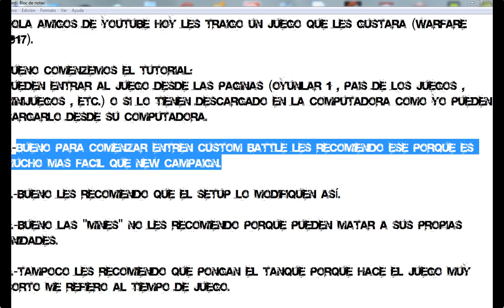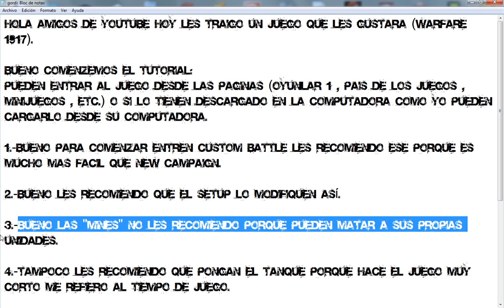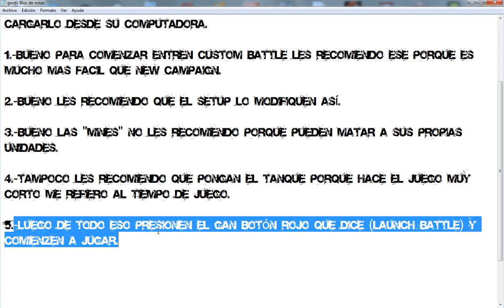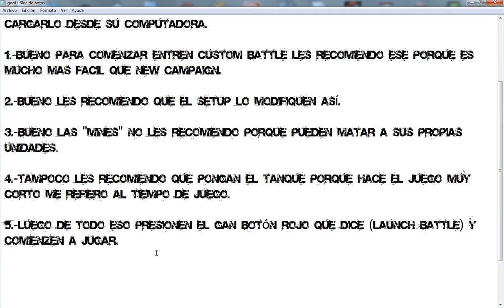WARFARE 1917 (SWF)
Es muy bueno el juego es un SWF.
Trata sobre la primera guerra mundial.